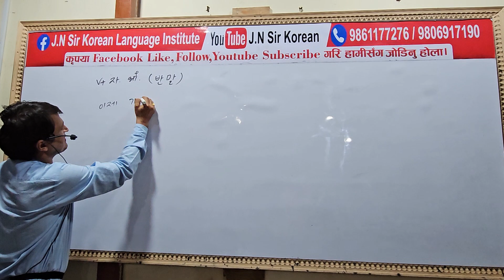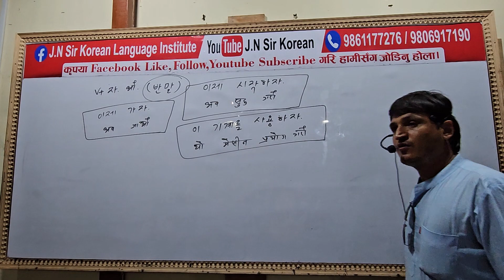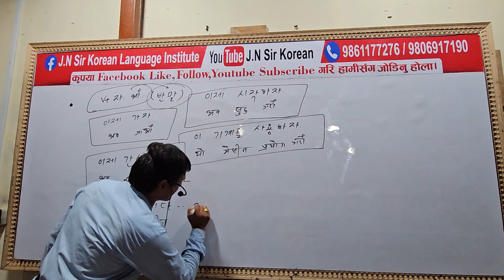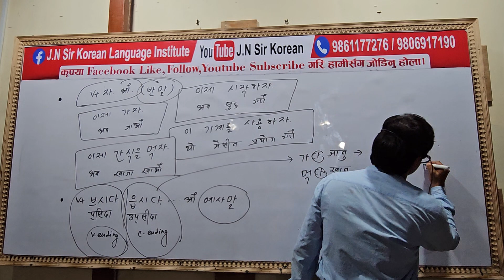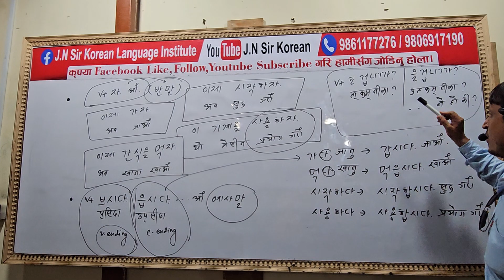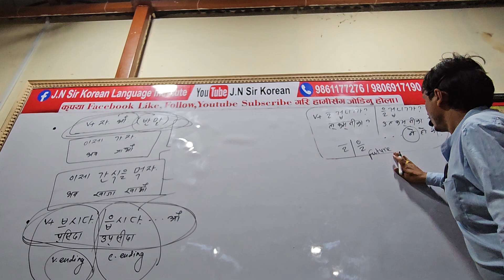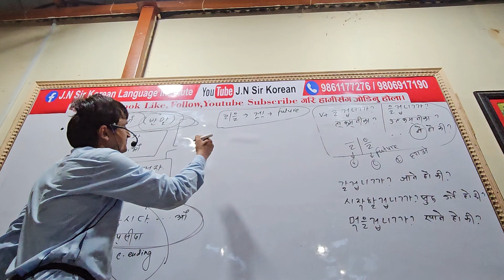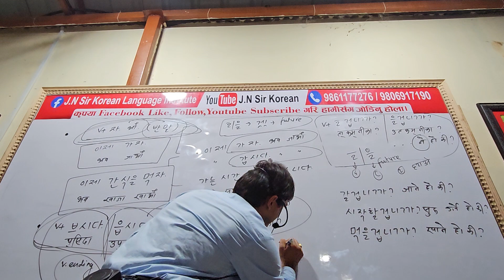Grammatical Future..V+자, V+ㅂ시다/읍시다, V+ㄹ/을겁니다 with JN sir 9861177276,9806917190...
New Admission vairaheko xa bhadra 5 gate dekhi 10 gate samma.